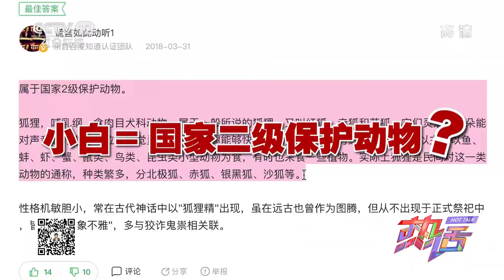《热话》它到底是“狐狸”还是“狗”啊？20201005 | CCTV社会与法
本期看点：幸运的“狐狸狗”。